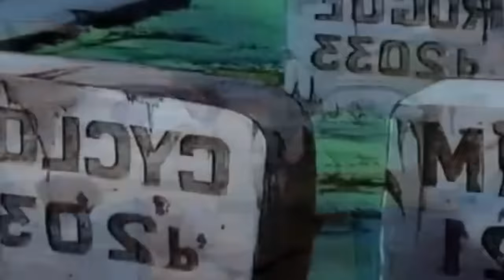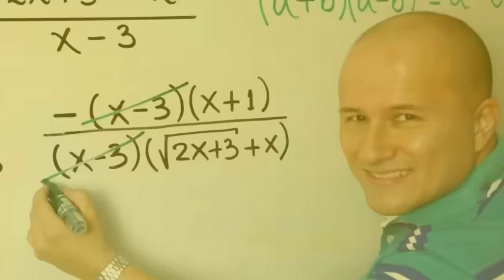X-MEN 1992 ¿CÓMO TERMINÓ ESTA LEGENDARIA SERIE?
¿Recuerdas a los x-men noventeros?